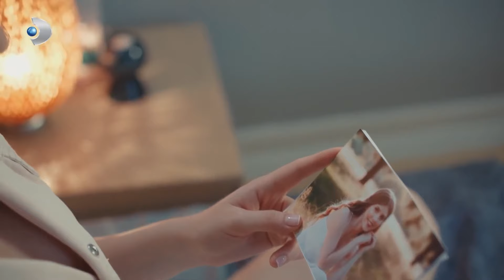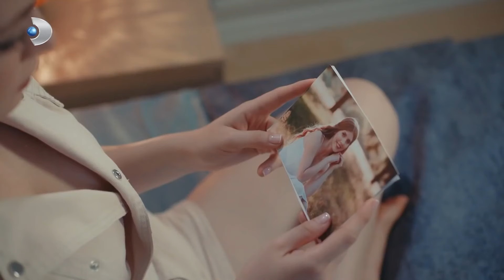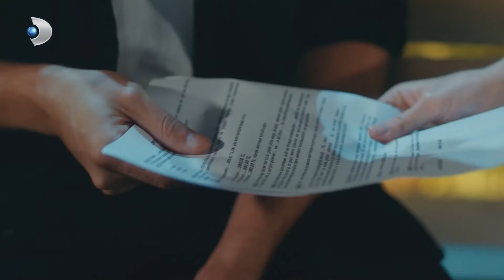Recipe for Love Episode 38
Firat, a kebab chef, wants to teach a lesson to Dr. Love, a famous life coach who plays with his destiny. Firat's journey leads him to a French restaurant. Firat, who was a good chef in French cuisine in the past, reunites with the cuisine he loves and meets true love thanks to the owner of the restaurant, the beautiful Naz Soyluer. Firat Chef, a food master who blends eastern and western cuisines, will realize that in his astonishing recipe book, there is a recipe for everything but for Recipe for Love

Will Firat, who embarks on an indescribable journey of love, be able to give Dr. Love a "love lesson"? Or will he be hunted on the way to the hunt? Will Fırat find the Recipe of Love, or is there a Recipe of Love?

Cinematographer: Ozgun Demir
Art Director: Tolunay Yurddas
Editing: Kivanc Ilginer
Cast: Kadir Dogulu, Serra Ariturk, Cem Davran, Alper Saldiran, Yasemin Bastan, Ummu Putgul, Idil Sivritepe, Atakan Yilmaz, Elif Melda Yilmaz, Mehmet Seker, Deniz Gurkan, Gokhan Nigledi, Selim Akgul, Asuman Sazlik, Onur Yakici, Batuhan Bayir